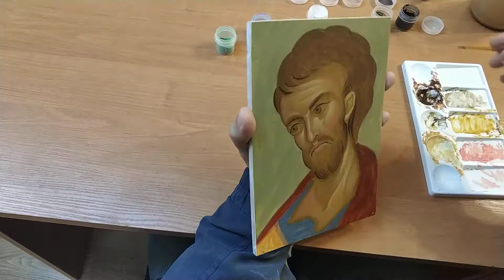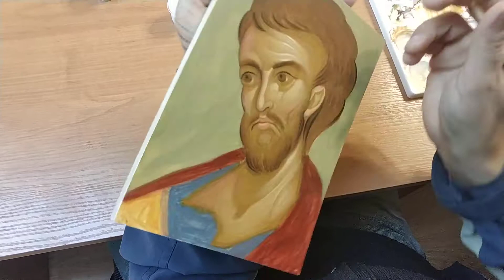Лік, ч.7 Апостол та євангеліст Лука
Процес написання лічного апостола та євангеліста Луки.
 - сснова - учбова таблетка;
 - техніка написання - жовткова темпера.

Урок проведено в Кам'янец-Подільській іконописній школі для своїх учнів. Викладач: Преображенський Віталій